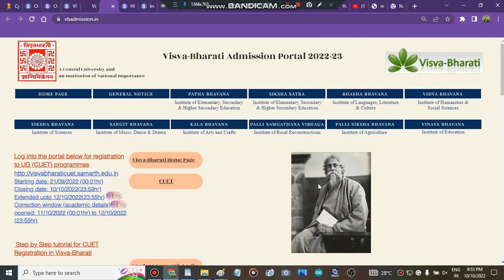VISVA-BHARATI UNIVERSITY Registartion Date Extend | Admission In Cuet Colleges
bhu cutoff
au ba cutoff 2022
amu entrance
bhu ma hindi
au result
 CUET
CUET  Exam
cuet application form
cuet exam
cuet
cuet classes
cuetgeneraltest
cuet syllabus
cucet news
cucet hoga
cucet form
cucet application
bhu application
cucet notification
bhu notification
chs entrance
cucet entrance
llb entrance
bed entrance
bhu concept
bhu result
chs notification
chs admission
" delhi university admission open 2022"
" admissions 2022"
" colleges admissions 2022"
" Visva Bharti Central Universitysubject wise cutoff"
" Visva Bharti Central University how to fill admission form"
" how to get admission in Visva Bharti Central Universityafter cuet marks"
" Visva Bharti Central University"
" visva-bharti university counselling portal 2022"
" admisison in visva bharti university"
" central university admisison process 2022"
" central university admisison 2022"
" central university admisison portal 2022"